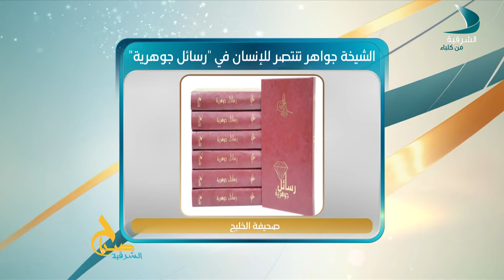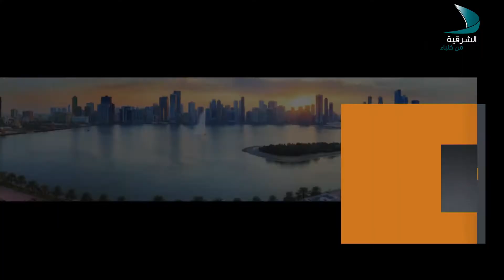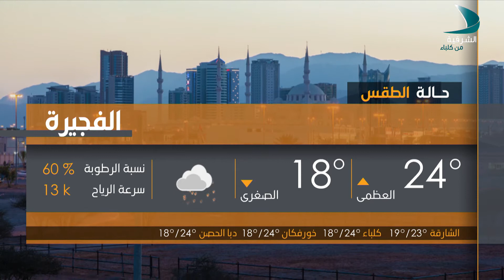صباح الشرقية | الضيفة إيمان السويدي مدرب غوص